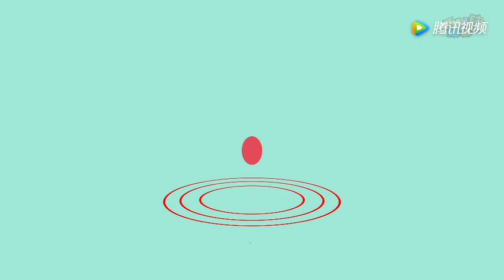嫌弃王祖蓝，挑刺摄像师 终于知道为什么大家说张凯丽倚老卖老了